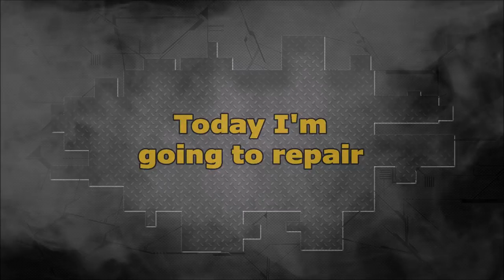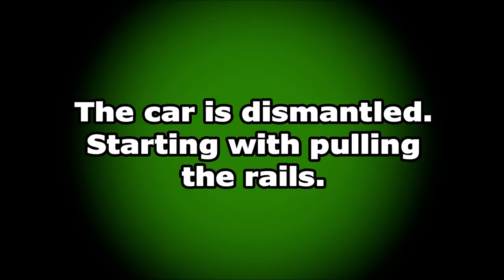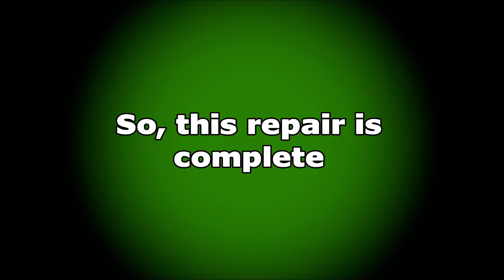Toyota Prius Prime. The front end repair. Ремонт переда.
Body repair. The parts replacement and front rails repair. Welding work.
Ремонт кузова. Замена запчастей и ремонт лонжеронов. Сварочные работы.